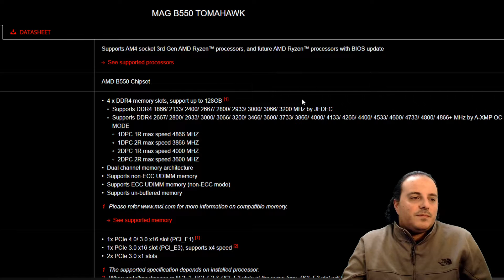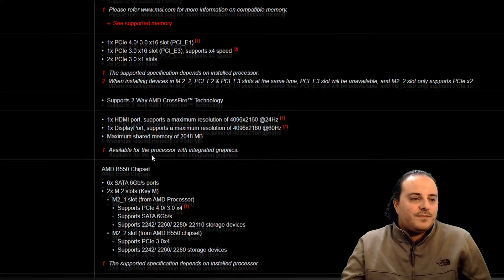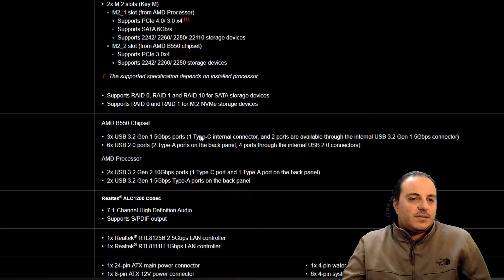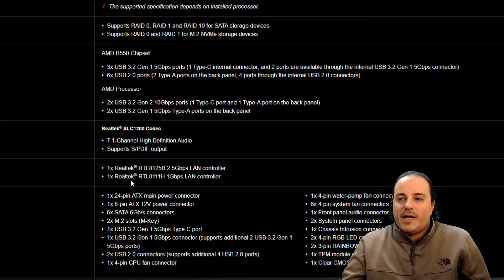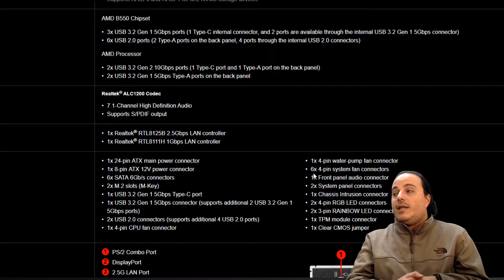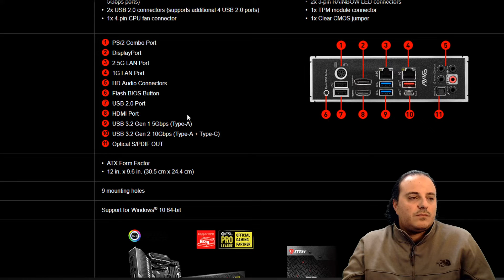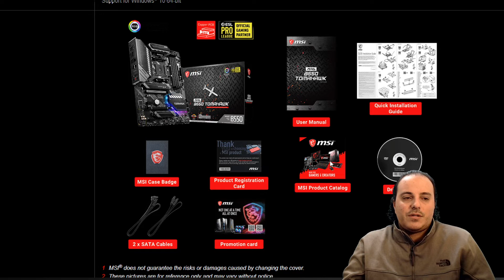MSI MAG B550 Tomahawk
revisamos la nueva b550 tomahawk de msi

Sobre la producción de este vídeo.

Microfono es de condensador por usb marca Samson modelo G Track
Pro Webcam Logitech C920 HD
PC: |CPU R7 2700X | GPU 1070ti  | 16g RAM DDR4